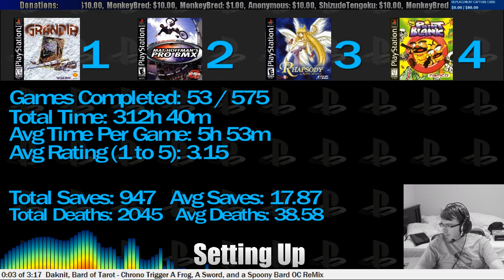PSXplosion #51 [p6] X-COM: UFO Defense